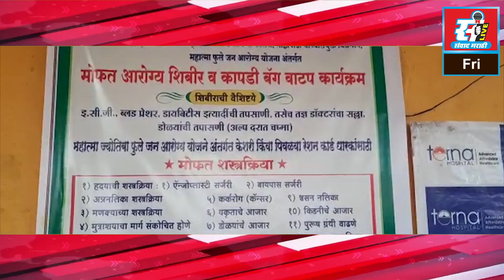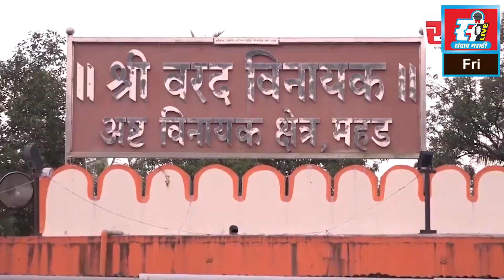गावागावांमध्ये आरोग्य शिबीर राबवणे काळाची गरज, विद्यासागर किल्लेदार यांचे प्रतिपादन.